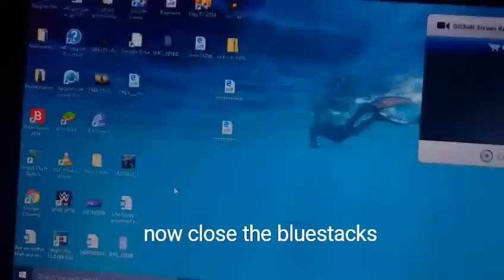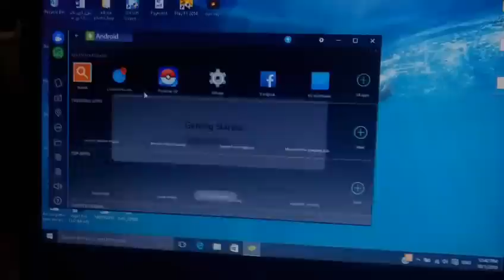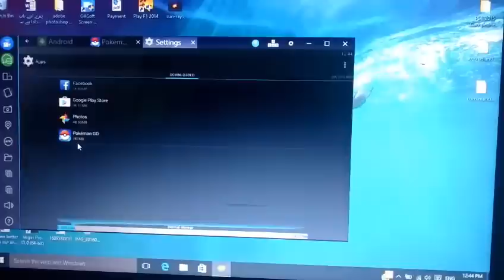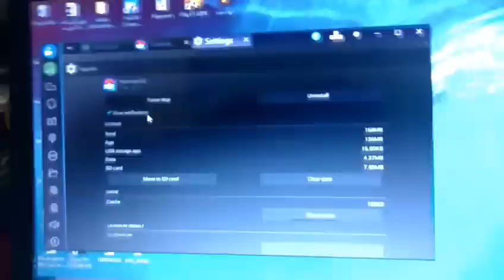POKEMON GO "UNABLE TO AUTHENTICATE" PROBLEM RESOLVE | STEPS TO FIX "UNABLE TO AUTHENTICATE"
POKEMON GO V0.39.1 UNABLE TO AUTHENTICATE FIX ON BLUESTACKS LATEST VERSION
FOLLOW THE STEPS ON VIDEO TO FIX THIS ERROR